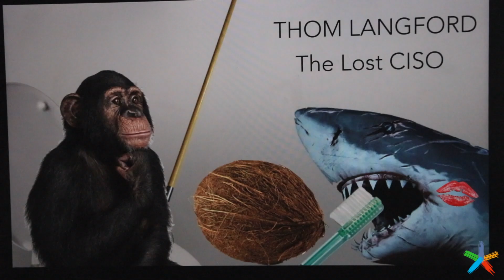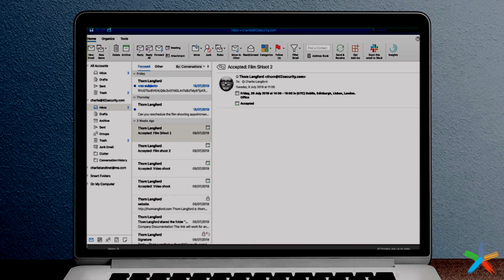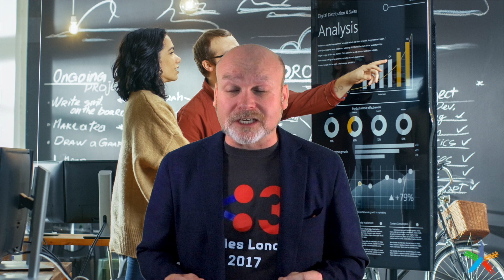The Lost CISO S1Ep3 Humour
Humour, when done properly, is universal. An yet our training and awareness activities are the dullest things on earth.

So why not use a little humour, and who knows, your efforts may not be wasted, people may get the message, and you may have a laugh along the way.